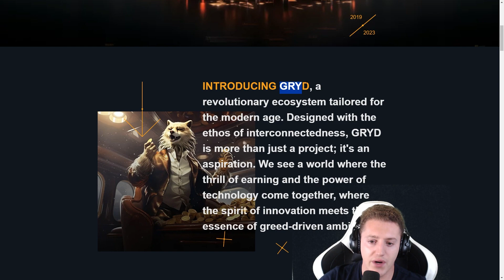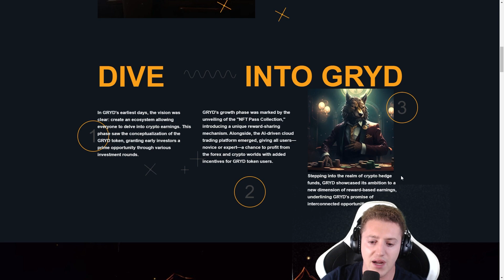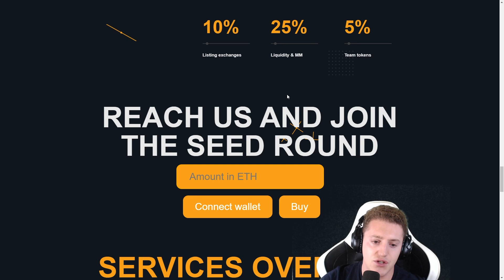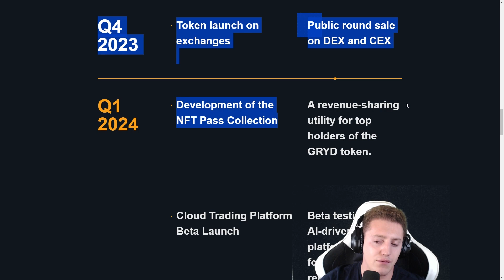Gryd World Project Review 🐺Redefining Greed-Driven Earnings 🤑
"100x crypto"
"100x gem"
"100x crypto"